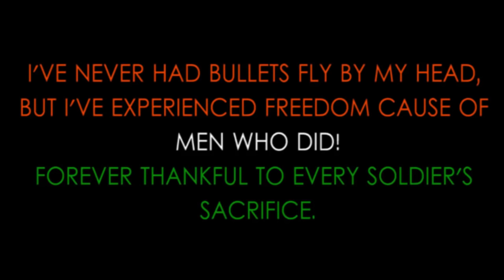SANGRAM CHOUGULE | WITH INDIAN ARMY HEROES